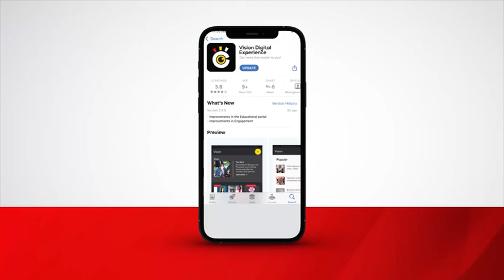Morning DigitalDigest 25.06.2024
‣ Former Mulago ED denied bail
‣ Weekly Police report
‣  Bride & Groom Expo